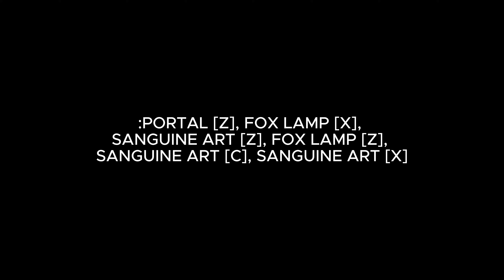Fox Lamp + Portal + Sanguine Art = One Shot (Blox Fruits)